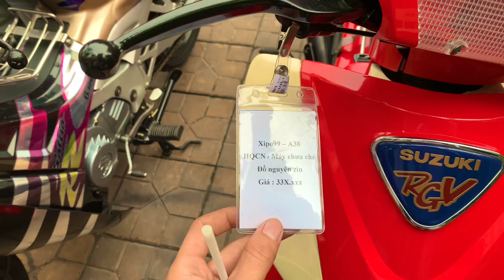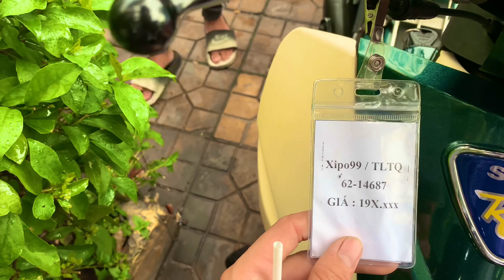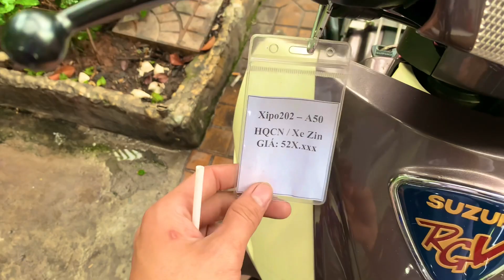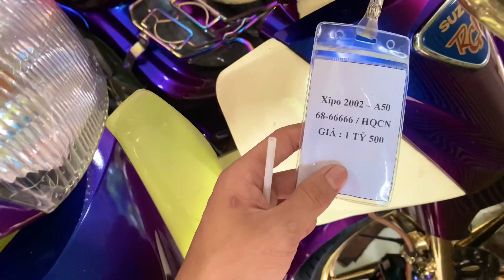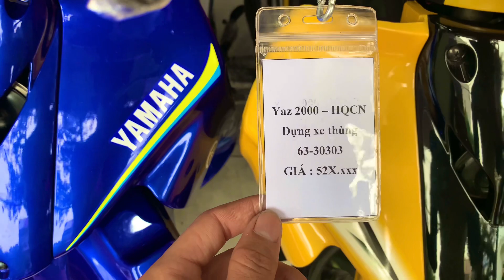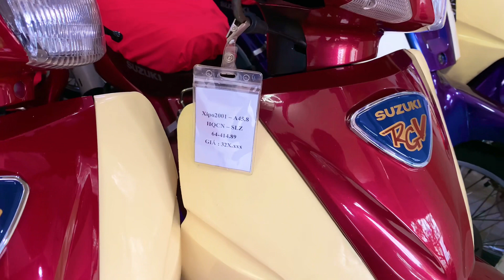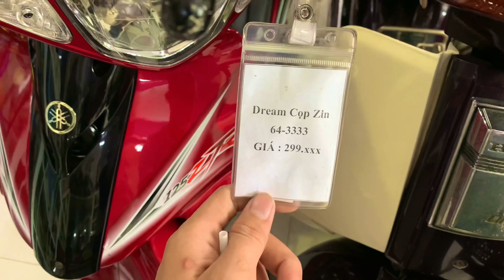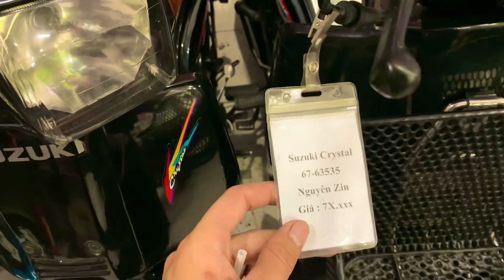😍 Bảo Dưỡng & Cập Nhật Giá Xe Tháng 7 || HK Team 0939080609